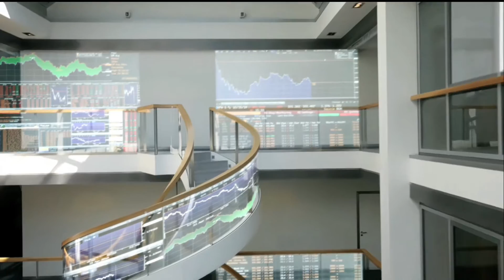What Is the KfW? KfW Group at a glance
This 108-second film presents the tasks and the promotional activities of KfW Group.

About KfW

Since its founding in 1948, KfW has been encouraging forward-looking ideas in Germany and throughout the world, in line with its statutory mission. As a bank committed to responsibility, KfW supports sustainable change in the economy, ecology and society. KfW supports people, countries and institutions who think ahead and drive our society forward.

Through its promotional activities in Germany, KfW is making substantial contributions to achieving economic, social and environmental impact. As Germany's largest promotional bank, KfW offers financial support for private individuals as well as for enterprises, cities, municipalities and non-profit and social organisations. In addition to domestic promotion, international export and project finance is also part of its tasks. The latter is managed by KfW subsidiary KfW IPEX-Bank. In development finance, KfW is supporting numerous projects in developing countries and emerging economies together with DEG. The aim is to foster economic and social progress, and to create jobs.